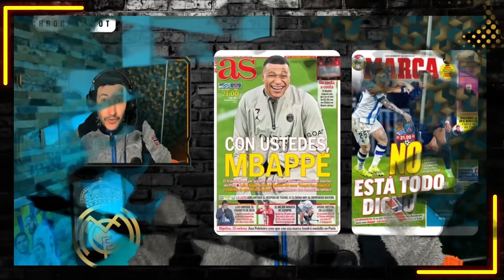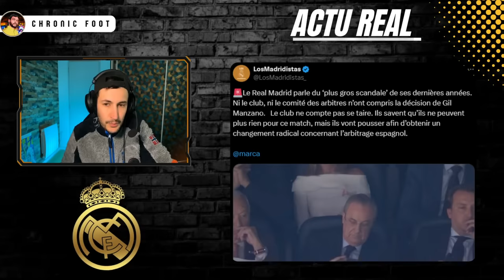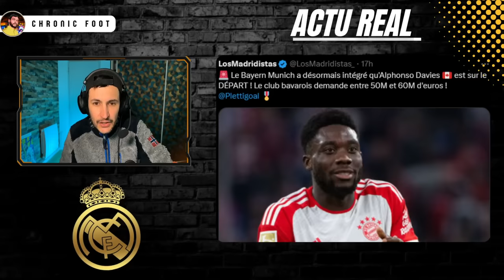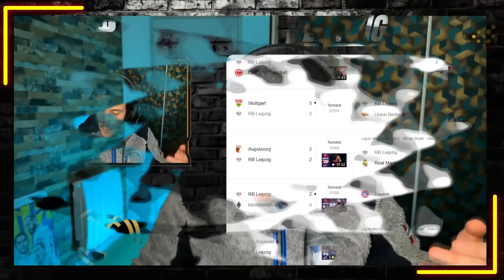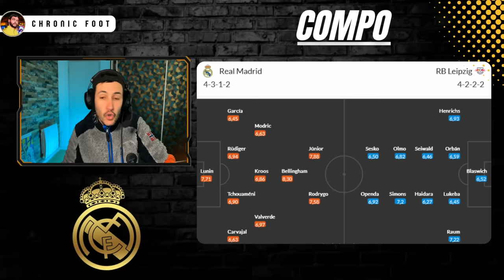🏆REAL MADRID VS LEIPZIG ! ATTENTION CE REAL EST MOINS FORT EN CE MOMENT